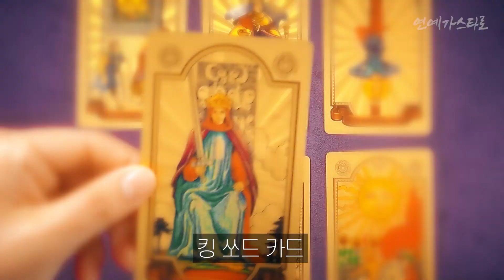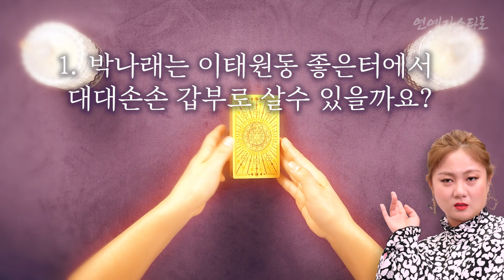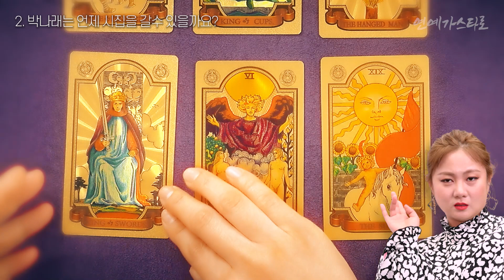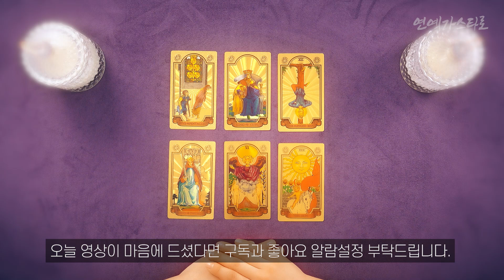박나래 이태원경매집 흉하지않을까? 소름돋는 운명점이 숨어있었네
Thanks to
🎵Track : 우리의 봄, 아빠 반딧불이에요

박나래의 소름돋는 타로운명점 기겁할만한 소식이 전해집니다. 부촌이라 소문난 이태원동 언덕길은 대한민국 재계인사와 연예인들이 거주하는 곳으로 유명합니다. 경매로 55억에 낙찰받은 박나래는 나혼자산다 예능으로 새집을 공개해 보여주고 있는데요. 능력도 좋고 돈도 잘버는 박나래의 숨겨진 운명이 공개됩니다. 경매로 산집은 흉하지 않을까 경매로 집을 사서 사는건 아닐까? 과연 그런 안좋은 운이 이어지는건 아닐지 걱정되시나요? 풍수지리에 조예가 깊은 금봉샘의 명해설이 펼쳐집니다. 부자가 되려면 첫번째 연예가스타를 구독하시고, 알람 좋아요까지 하는거 잊지마세요. 두번째 금융공부, 경매공부, 부동산 공부, 재테크 공부 열심히 하세요. 나이가 늦었다구요? 120세까지 사는 세상이래요 60대면 이제 딴 인생 반 사셨네요